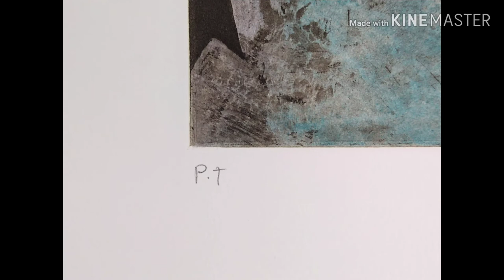MANUEL FELGUEREZ | "Pregeometría 1"